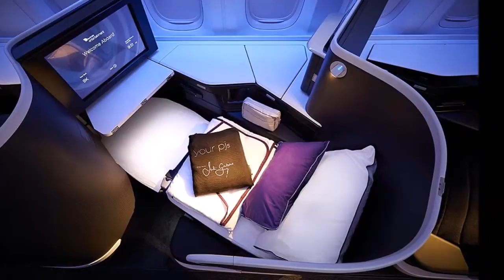Inside Virgin Australia's sleek new business class cabin & option of eating a full breakfast at the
Prop-up the in-flight bar or get some rest in a 6ft 6in lie-flat bed: Inside Virgin Australia's sleek new business class cabin
New business class will be available on refitted Boeing 777-300ER aircraft that fly to Los Angeles and Abu Dhabi
Virgin Australia opted for a reverse herringbone layout that maximises privacy and guarantees direct aisle access
New services include pre-meal cocktails and canapes and the option of eating a full breakfast at the bar

Virgin Australia has lifted the curtain on a sleek new business class cabin that features a bar and lounge where passengers can order their favourite tipple and mingle with other travellers.
Called The Business, the new cabin will be available on refitted Boeing 777-300ER aircraft that fly to Los Angeles and Abu Dhabi, with one already in service.
Facing flight times of up to 15 hours, passengers will be able to get some shuteye in 37 suites where the seats convert into 80in lie-flat beds, matching the length of a queen-size bed.

Brisbane-based Virgin Australia has opted for a reverse herringbone cabin layout, featuring a 1-2-1 configuration, to maximise privacy for passengers when they are seated and guarantee direct aisle access.
Passengers can watch films or TV programmes or track the journey on an 18in HD touchscreen – the largest in-flight entertainment screen flying between Australia and North America, said the airline.

If they need to stretch their legs or top up their drink they can head to the on-board bar and lounge, which opens after the meal service and offers a selection of snacks, beer, wine, spirits and hot beverages with petit fours.
Menus have been designed by celebrity chef Luke Mangan and paired with premium wines, with Virgin Australia promising a fine dining experience through a la carte or express options.

New services for Virgin Australia's business class passengers include cocktails and canapes prior to the first meal, continental breakfast at the bar before a full breakfast is served, or the option of eating a full breakfast at the bar instead of a suite.
Every suite has a customised triple-layer seat cushion with a hammock sub-frame, and, when it’s time for bed, memory foam mattress toppers and high-grade cotton pillows and doonas.
Each suite has a side console passengers can use for workspace and storage, and a bedside amenity nook where they can keep their electronic devices or books.

Co-founded by Sir Richard Branson, Australia’s second-largest airline has overhauled its business class on flights to Los Angeles and Abu Dhabi at a time when it faces increased competition from American and Middle Eastern carriers.
One of the refurbished planes is already flying to Los Angeles. Return flights on that route cost around AUD$9,000 (£4,500, USD$6,500).
Virgin Australia also revealed plans for improvements to its premium economy cabin and a brand new seating category in economy class, called economy space plus, on the same routes to the US and United Arab Emirates.
It said perks for economy space plus passengers include extra legroom, check-in via a dedicated counter, pre-boarding ahead of regular economy travellers, and a guaranteed first meal choice.